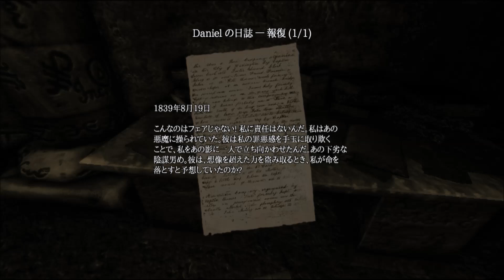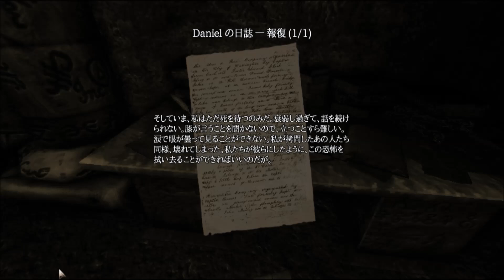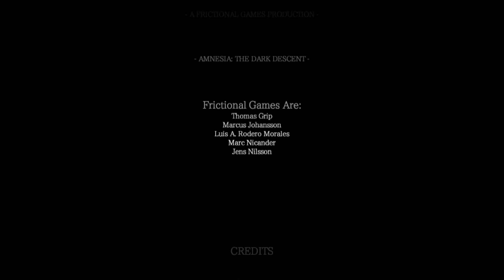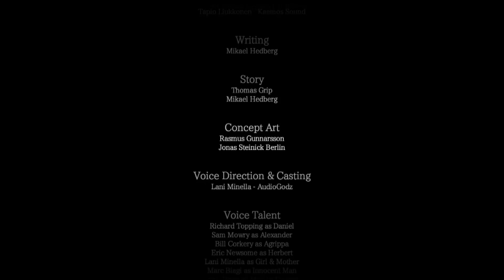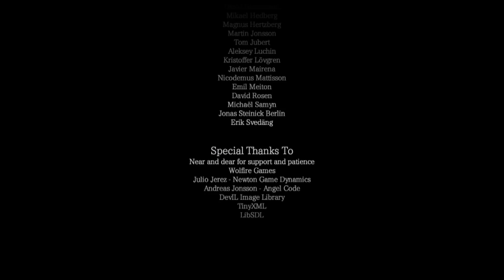【恐怖実況】Amnesia: The Dark Descent 【其の１４:完】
アグリッパ、ごめん、約束は果たせなかった